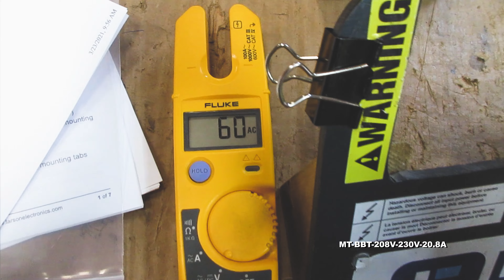1-Phase Buck/Boost Step-Up Transformer - 208V Primary - 230V Secondary - 18.6 Amps - 50/60Hz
1-Phase Buck/Boost Step-Up Transformer - 208V Primary - 230V Secondary - 18.6 Amps - 50/60Hz

The MT-BBT-208V-230V-20.8A single phase step-up Buck and Boost Transformer from Larson Electronics is powerful, reliable, and designed with the environment in mind. This transformer is designed to increase 208 volts to 230 volts, and is needed when the line-voltage is lower than the required voltage for equipment. Suitable for both indoor and outdoor applications, the MT-BBT-208V-230V-20.8A provides increased reliability, higher efficiency, protection against critical equipment failures and an extra level of protection by isolating the power source from the connected device. The lower operating costs, lower heat emissions and lower cost of ownership make this transformer ideal for a wide range of applications and businesses.

Transformer Features: The MT-BBT-208V-230V-20.8A buck and boost transformer is a single phase unit with a 4.77 KVA rating and a primary voltage of 208 VAC using a maximum of 20 amps on the primary side. This step-up transformer has a secondary voltage of 230 V and provides up to 18.6 amps available on the secondary side. Featuring robust construction, this unit`s cores are manufactured with non-aging, cold-rolled silicon steel laminations using state of the art technology.

The MT-BBT-208V-230V-20.8A is designed to increase voltage from an input voltage of 208 volts to an output voltage of 230 volts. The increase of voltage is necessary when the on-site line-voltage is consistently lower than the voltage required by the equipment being operated or installed, preserving the lifespan of the equipment and guarantees correct operation without risking damage due to incorrect voltage. This step-up transformer will allow equipment that draws up to 18.6 amps at 230 to be powered from 208 volt power sources. Situations for this type of transformer may include lower voltage from your electrical provider or within the existing establishment, or operating equipment that requires a lower voltage than is provided at the existing establishment.

This unit boasts a low cost of ownership and is highly energy efficient. Lower heat emissions mean less cooling is needed as well. The NEMA 3R painted steel enclosure makes the unit suitable for both indoor and outdoor applications. This step-up transformer can be either floor or wall mounted. The MT-BBT-208V-230V-20.8A features a 130°C insulation with a 80°C temperature rise.

Construction: The aluminum winding in the MT-BBT-208V-230V-20.8A are formed from high quality aluminum wire helps to improve performance. The close tolerances used during manufacturing also eliminate burrs which hinder performance. Each core is specially coated to prevent the ingress of moisture and are electrically balanced to minimize axial forces during short circuit situations. Buck and boost transformers are designed to maximize the performance and life of electrical equipment. The MT-BBT-208V-230V-20.8A is encapsulated in silica sand and resin, and cased in a NEMA 3R steel enclosure. NEMA 4, NEMA 4X, and NEMA 12 enclosures are available upon request.

Benefits: The MT-BBT-208V-230V-20.8A buck/boost step-up transformer offers many benefits to the consumer. Buck/boost transformers pass the majority of the load voltage directly through the transformer, only transforming a small percentage of the load. Due to this technology, a smaller and quieter step-up transformer is manufactured and uses less material. This provides owners with significant energy savings as well as offering environmental benefits.

Higher efficiency extends the life of the transformer and turn into cost savings for owners in the form of lower energy bills and a decrease cost of ownership when compared to large autotransformers. Installation and maintenance costs are reduced due to the smaller form factor, and less overall space requirements are decreased. In addition, these step-up transformers operate quieter than a standard autotransformer of the same capacity.

Installation: Installation is simple. Connect the primary leads and secondary leads to the step-up transformer per the provided wiring diagram. Knockout hubs on both side and the bottom of the transformer allow for easy line-in and line-out wiring. The front access cover provides convenient access to the eight lead wires. The MT-BBT-208V-230V-20.8A is shipped with the necessary wire nuts for wiring this step-up transformer in-line between line voltage and equipment.